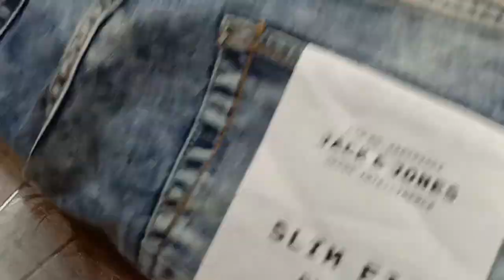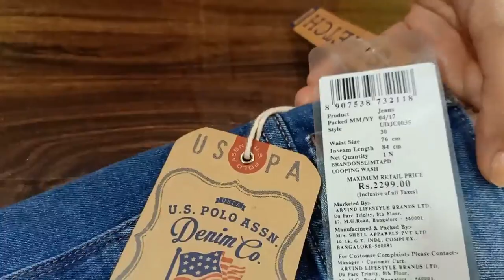MENS BRANDED JEANS- PACK OF 18 PC -ALL SIZE & DESIGN MIX -PRICE Rs 675 /Pc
Description : we are Riddhi Fashion Deal in Kids ,Ladies,Mens Surplus branded Garment ,Export Surplus , At amazing Discounted Price , If you are wholesale buyer you can book your order Via whats app number given in our channel it will be shipped or Transported to your Location , Else you can Also Visit for Wholesale buying in our store at Bangalore.

Retail Customer or Single Pc Buyer Kindly Excuse for This Price . But They can Also shop at our Retail Store at super Discounted Price.